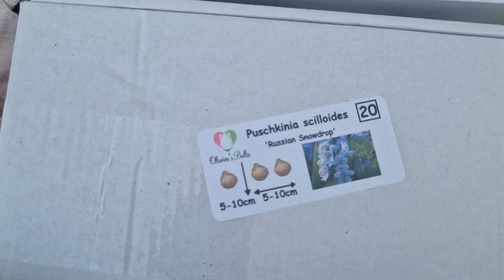Is this progress....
another day another bed laid out ready for spring

Hi Beautiful! My names Christina Sky,
I upload diet/food videos which focus mainly on Sugar-free and cruelty free living,
fitness + health videos,
Urban Gardening videos and,
Self development/mental health videos.

I upload my art and some fun content like gaming and streams ive done on Twitch.
BOOKS TO GO SUGAR FREE:

THAT SUGAR BOOK:This book will change the way you think about 'healthy' food

The Case Against Sugar

Sugar Nation: The Hidden Truth Behind America's Deadliest Habit and the Simple Way to Beat It

Pure, White and Deadly: How Sugar Is Killing Us and What We Can Do to Stop It

WANT TO SUPPORT ME :

(membership program coming soon)